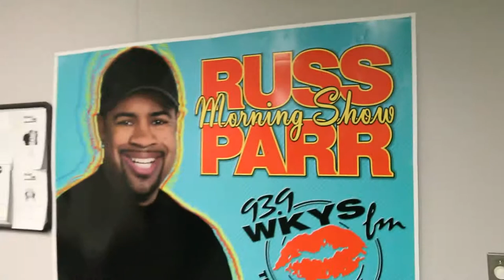T Pain Russian Roulette Road to Revolver ep 4